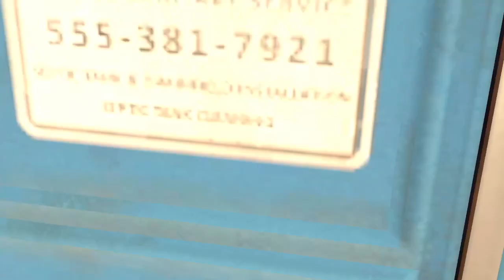Off-Beat Shenanigans; Arizona Sunshine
Yes, I'm aware that my voice is a lot softer than usual in this, that's why it's a test.